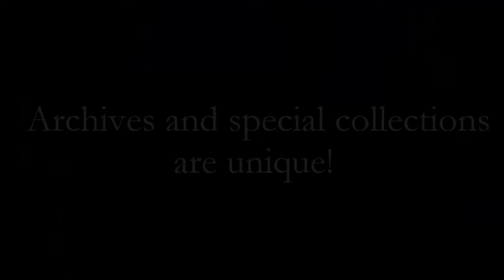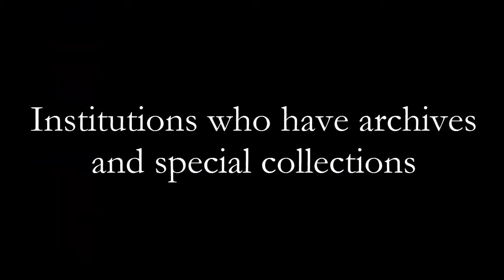What are archives and special collections? (UA & SC Part 1)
Learn the basics of archives and special collections!

"Piano melody" by user Lemoncreme at freesound.org, used under CC-BY 3.0.